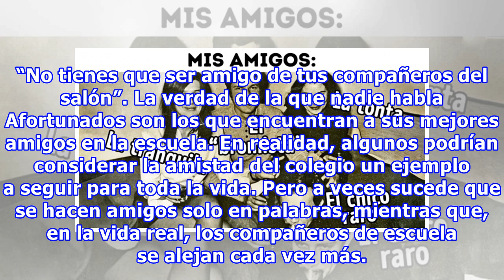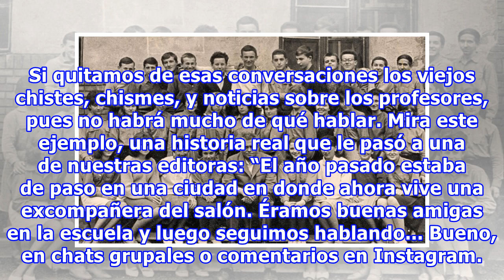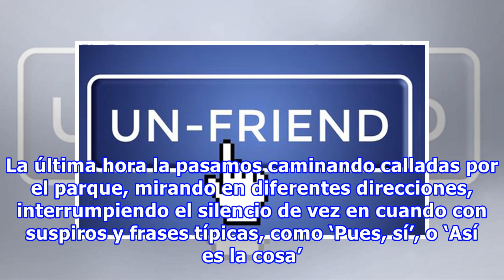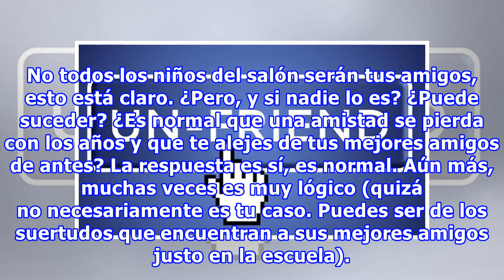“No tienes que ser amigo de tus compañeros del salón”. La verdad de la que nadie habla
“No tienes que ser amigo de tus compañeros del salón”. La verdad de la que nadie habla Afortunados son los que encuentran a sus mejores amigos en la escuela. En realidad, algunos podrían considerar la amistad del colegio un ejemplo a seguir para toda la vida. Pero a veces sucede que se hacen amigos ...